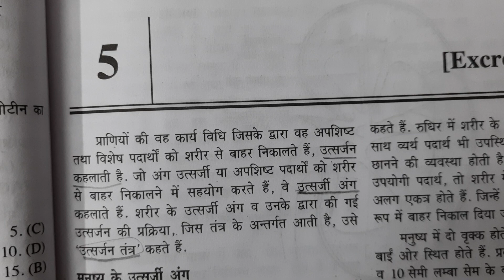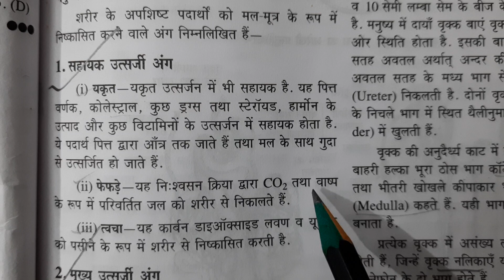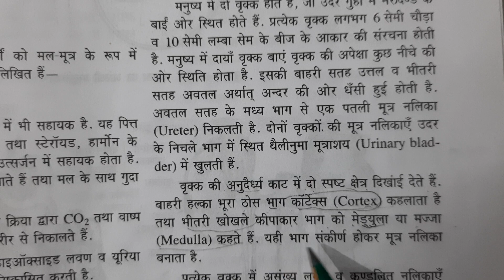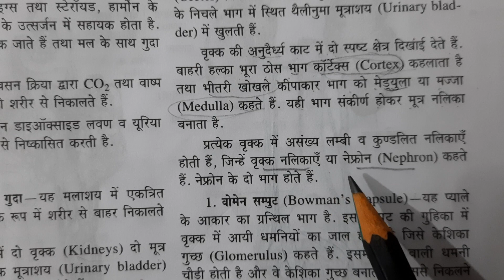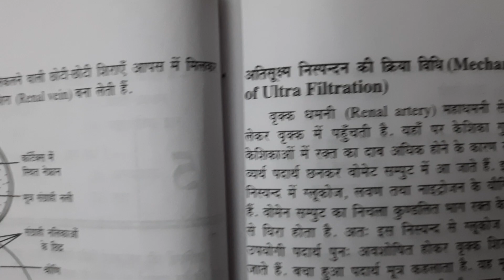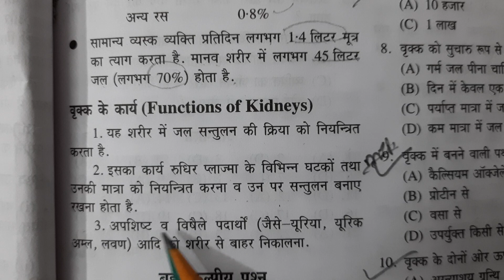LT GRADE TEACHER HOME SCIENCE / TGT/ PGT/ NET HOME SCIENCE / GIC गृह विज्ञान / HOME SCIENCE LT GRADE